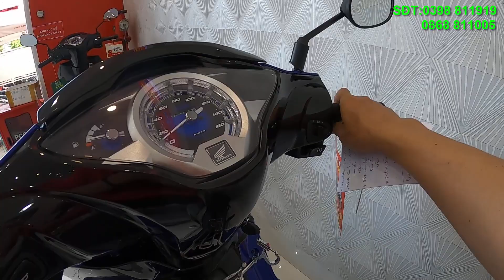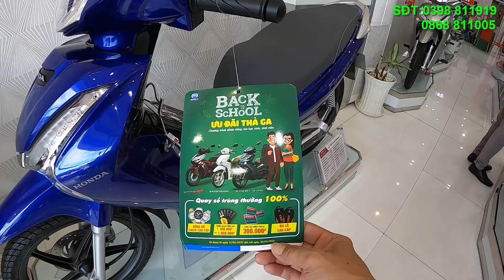Giá các dòng xe số Honda cuối tháng 06 tại head Honda Hồng Đức 10 | giá có giảm nhẹ